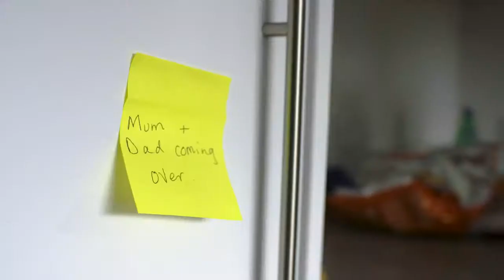PROMOTIONAL VIDEO // Ems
PROMOTIONAL VIDEO // We made this promotional video for Ems, a AI search agent that assists people looking for new properties in the London. Whenever a prospective tenant visits Ems, the site tracks how they use the site and asks them a bunch of tailored questions to help them find the right property for them. This promotional video was based around the question 'What does home mean to you?'